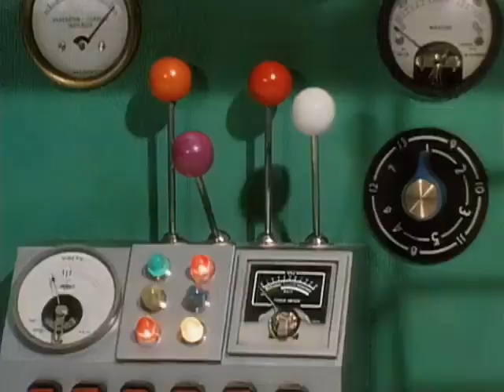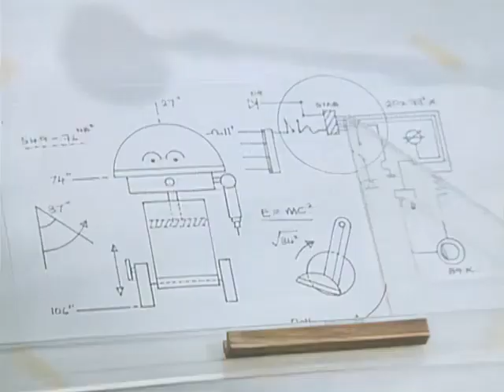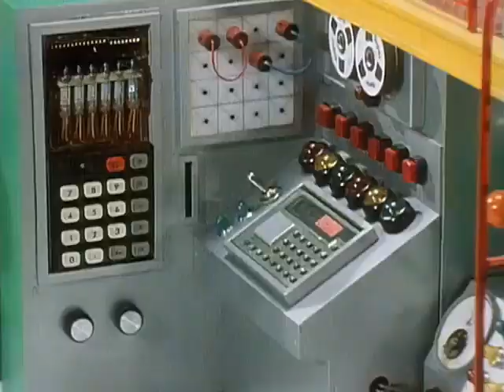Bertha UK Kids TV Show Full Episode 80s narrated by Roy Kinnear